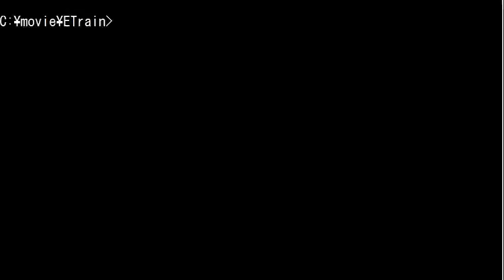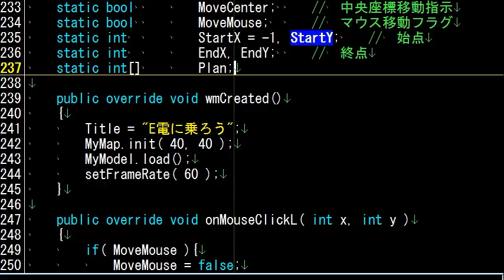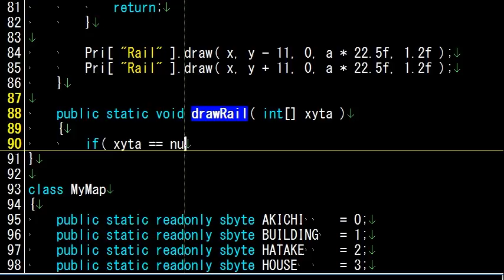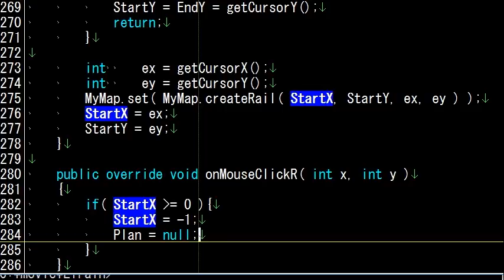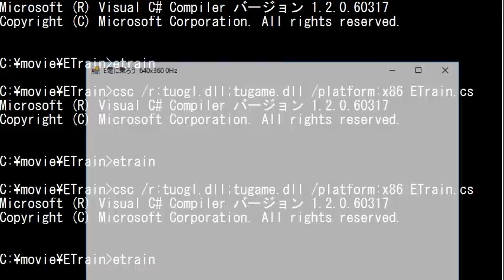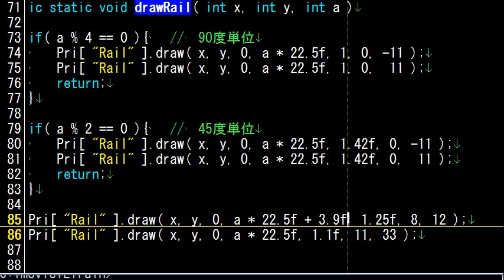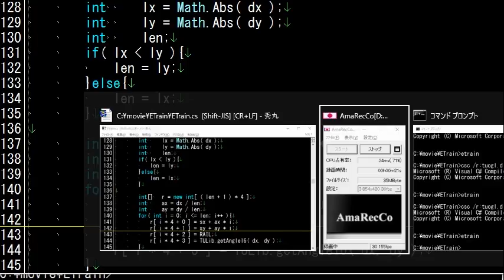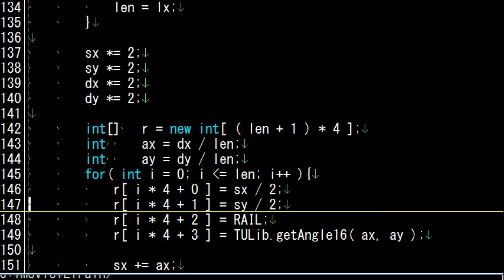ゲームプログラミング風景垂れ流し #14 線路敷設処理 その３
多分、線路敷設処理が、このゲームの中で一番面倒な処理だと思います。次が列車を動かす処理かな。移動をメッシュ単位で妥協すれば楽になりますけどね。